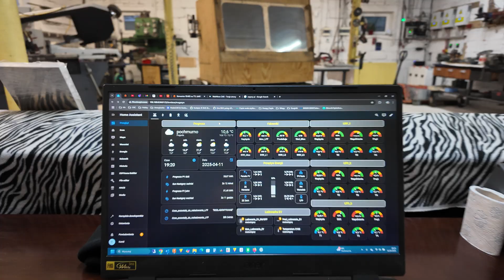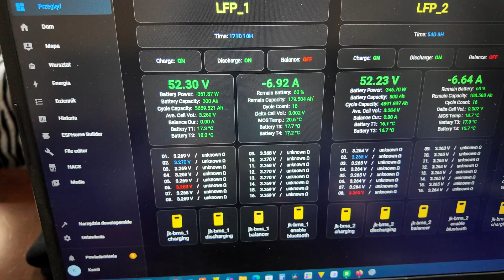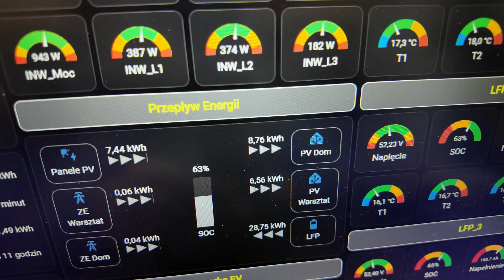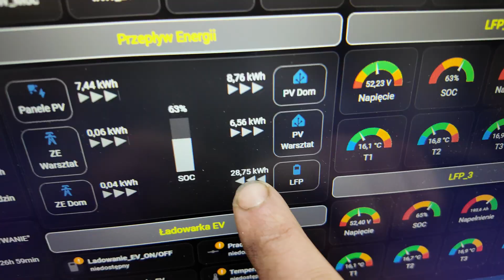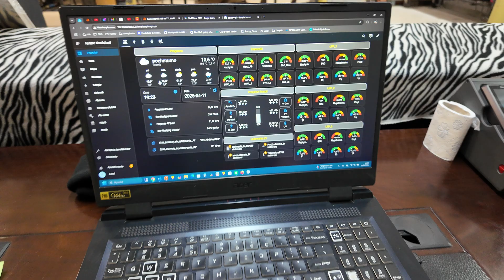ESP32 RS485 BOX nowa obudowa dla ESP32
Witajcie,

W dzisiejszym materiale chciałem pokazać Państwu mój nowy projekt obudowy dla zespołu modułów ESP32 i konwertera RS485.
Obudowa zaprojektowana i wykonana przeze mnie.
Do czego można wykorzystać taki zestaw?
A no to jest świetne pytanie!
Zastosowań jest całe mnóstwo, ale głównie to przesyłanie informacji z wszelakiego rodzaju urządzeń które posiadacie w swoich domach takich jak inwertery fotowoltaiczne, regulatory fotowoltaiczne, liczniki energii, pompy ciepła, magazyny energii i wiele wiele więcej.
Dzięki zgrabnej obudowie montowanej czy to poprzez przykręcenie do ściany czy dzięki adapterowi na szynę elektryczną mieszczącej w sobie potężny mikrokomputer oraz konwerter RS485/UART TTL będziecie mogli łatwo wprowadzić Wasz projekt w życie.
Dlaczego postanowiłem zająć się tym tematem?
Ponieważ wiecznie moje rozwiązania to pajęczyny przewodów które zdobią mój warsztat. Teraz będą je zdobiły ładne obudowy.
Jeśli Ty też jak ja chcesz by Twój projekt elektroniczny nabrał estetyki i wyglądał bardziej profesjonalnie możesz zamówić u nas taką obudowę.

A poza samymi obudowami, mamy w ofercie kompletne zestawy.

Jeśli jesteś zainteresowany zakupem to zapraszam.

Pozdrawiam, Kamil.